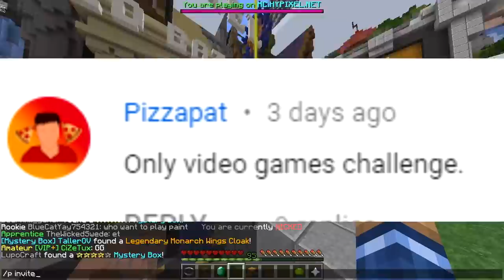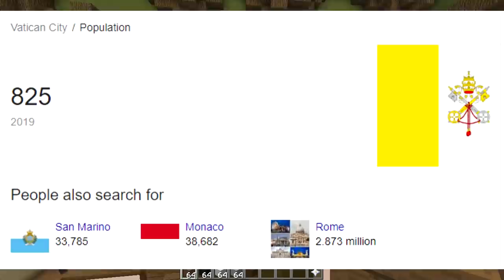ONLY VIDEO GAMES CHALLENGE (Minecraft Build Battle)